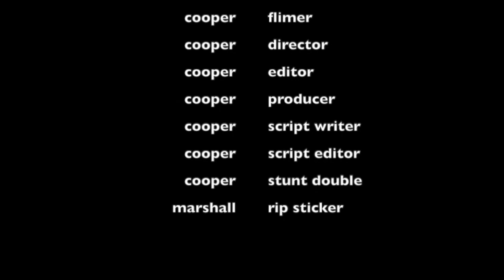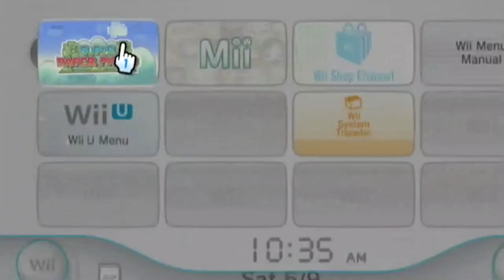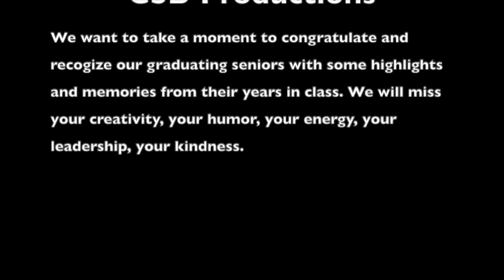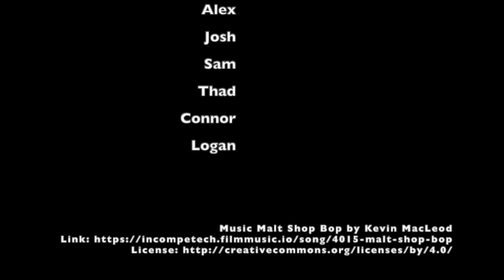CSDNews Quarantine vol 2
It's the final CSDNews cast of the year! Davis is your anchor and he brings you short films from Cooper and Jackson, another video game review and a farewell tribute to our graduating seniors. Don't miss a moment of it!